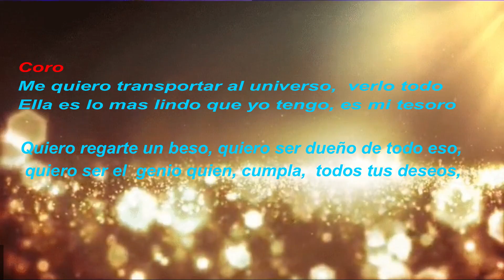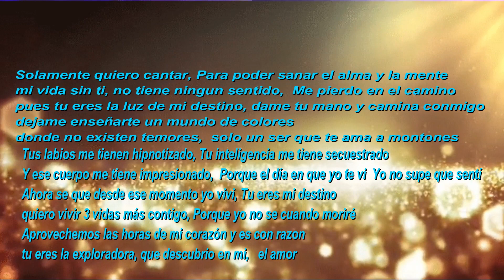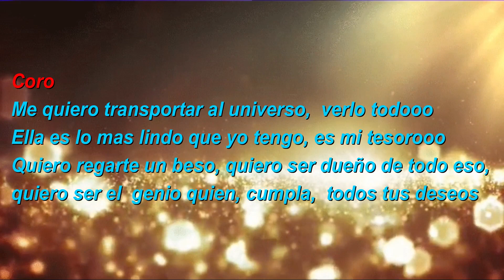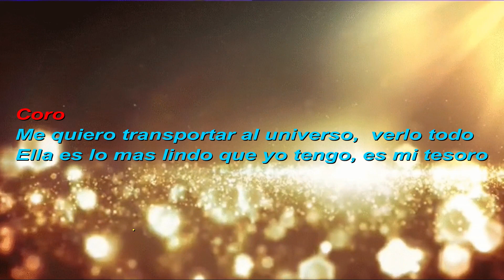EL GENIO - Poezia & Beatz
Poezia & Beatz en la Cancion
Prod:LionRiddims / After the storm
Images: Google

Agradesco a cada uno de ustedes por pasar a escuchar mis melodias, muchisimas gracias, Dios me los bendiga
Su amigo Siempre, Poezia & Beatz